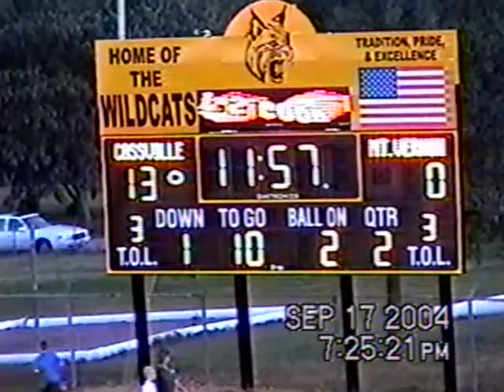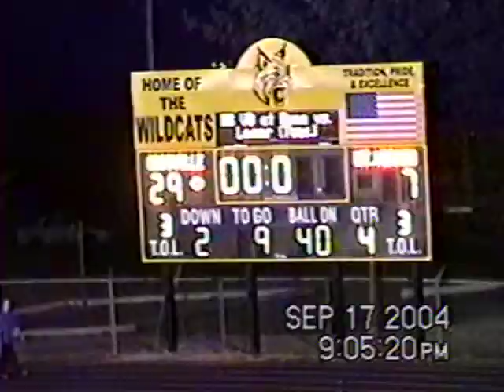Mt. Vernon Mountaineers vs Cassville Wildcats, 2004, score 7-29